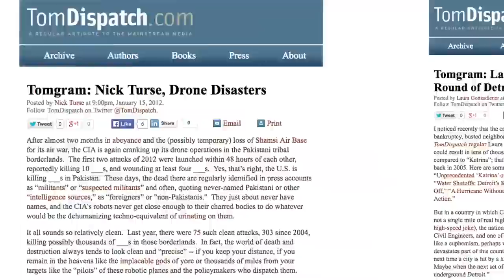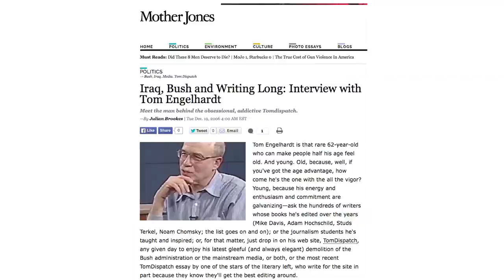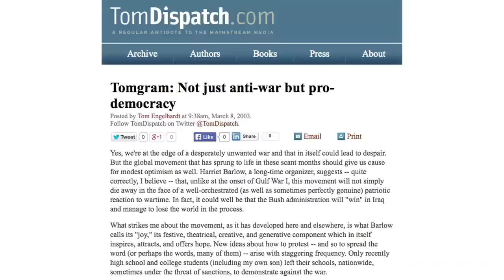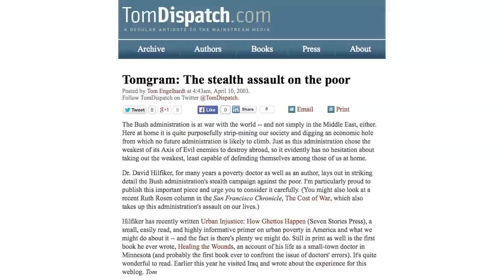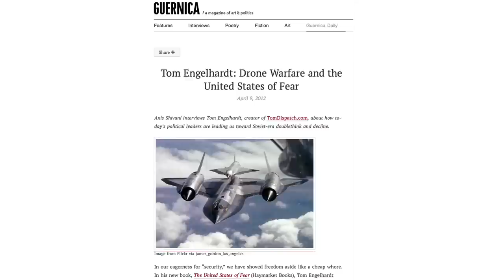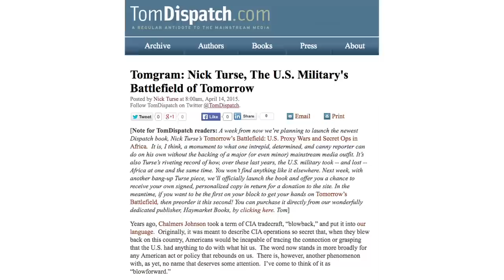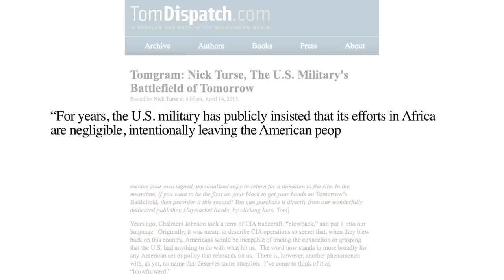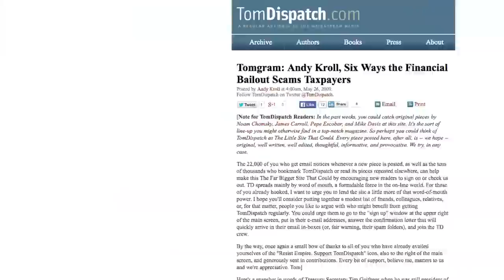Media Review - TOM DISPATCH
Richard Seymour reviews TomDispatch.com, one of the most successful online media projects of the American Left. teleSUR